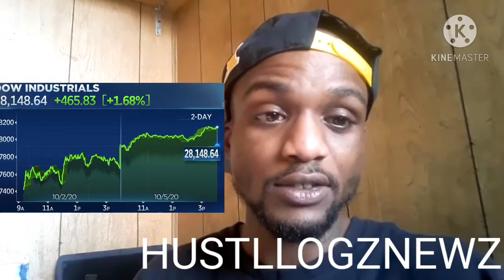HUSTLLOGZNEWS EP8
HUSTLLOGZNEWZ HUSTLEGODSHOW

Description

#1 source of business news / technology news / 2dayz 2keyz 2 succeed in 2 mins or less

Biz news:

Tech news:

2Keyz 2 succeed :

-key1
book recommendation

-Key2
Advice

Finally checkout the hustlegod series in the link below or the bio

The hustlegod methodology evolves hustle with us grow with us

Hustle god series

Language of the 1%
Hustlegods Linguistics of money

1st interactive cross platform workbook on the linguistics of financial literacy

Hustlegod: Masterpeace daily golden mind molding

The Number 1 book for financial empowerment
75 days of fuel for black entrepreneurs

Hustlegod afrogold

10 financial legends
10 Pioneers of enterprise
10 examples of Pure black excellence
Biographical business source of epic historical achievements AfroGold